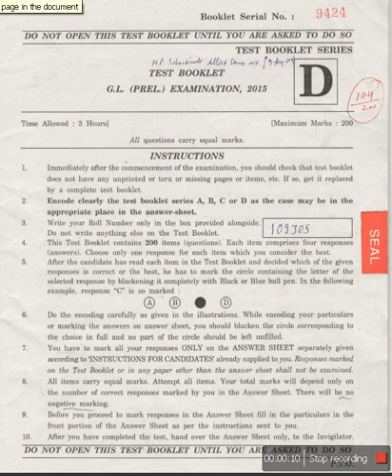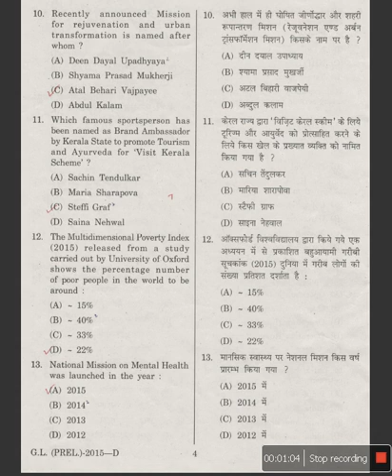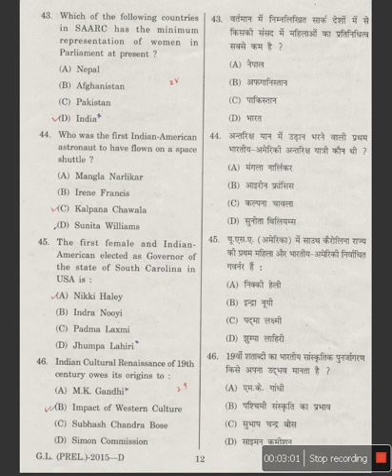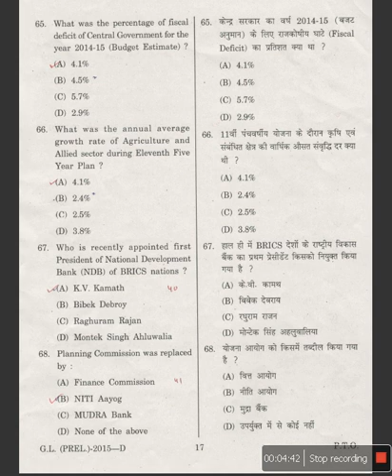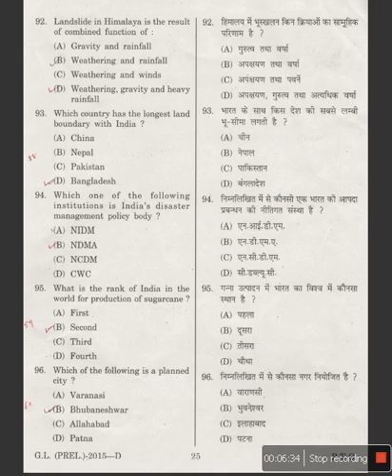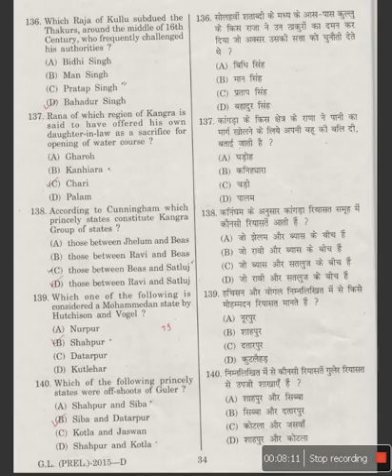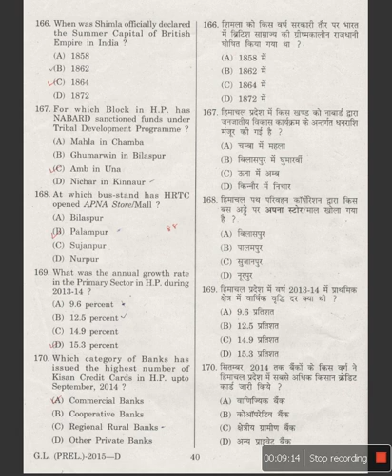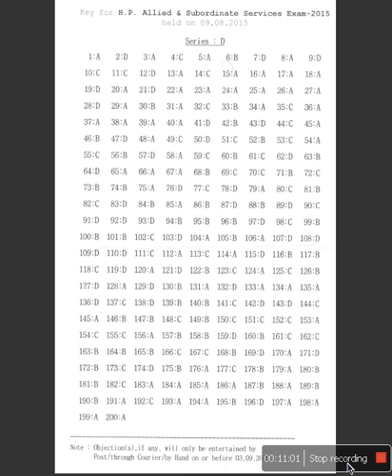Allied Exam 2015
Allied Exam 2015, taken by HPSSB Hamirpur.  blog.  Even you can check this blog for more Help.